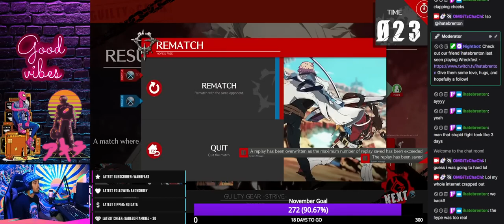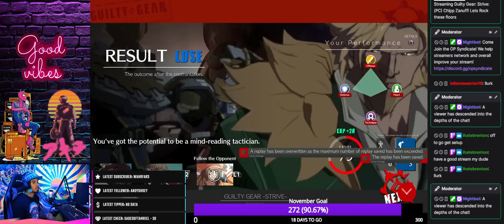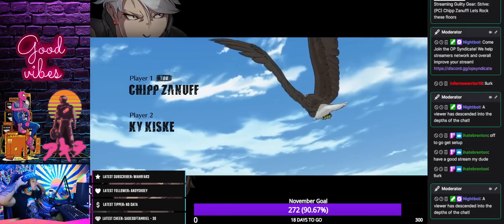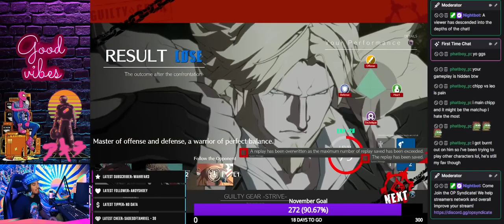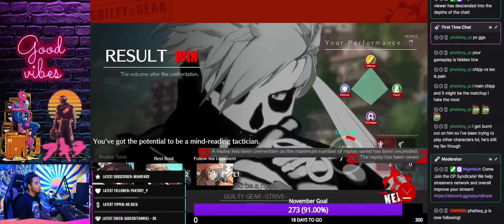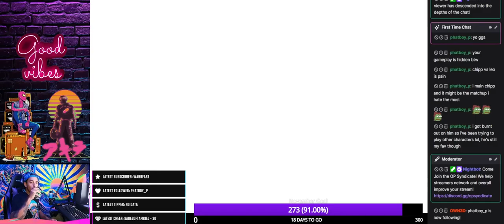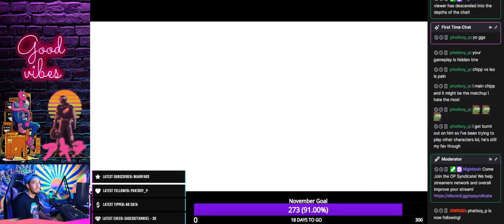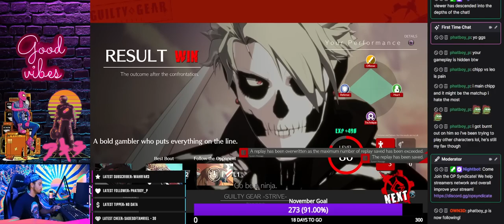Angela Murpy DJ Sky Gamblers Rise Of Glory No1 #20 1892